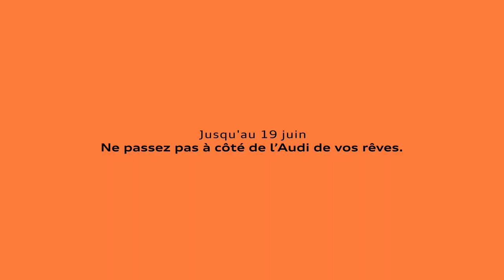2019 NEW Audi Q3 - All Access Daytime